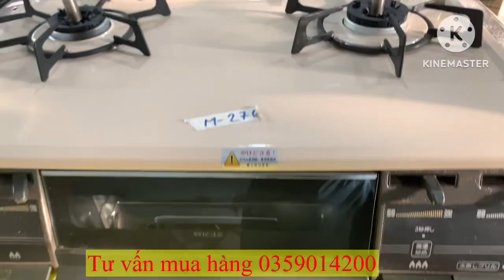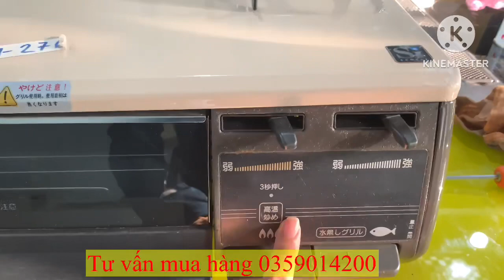RinNai mặt men, rẻ nhất thị trường, bảo hành 1 năm. Lh 0359014200